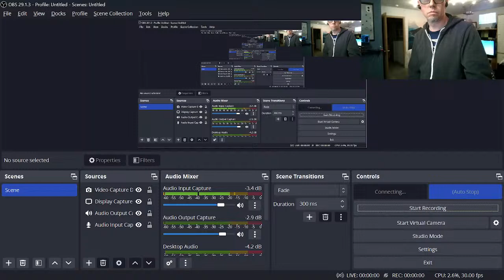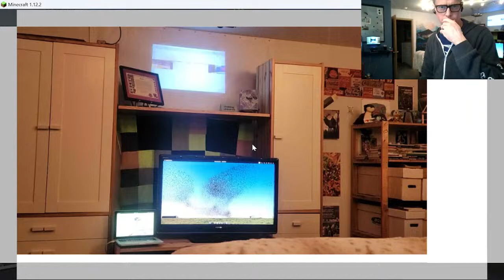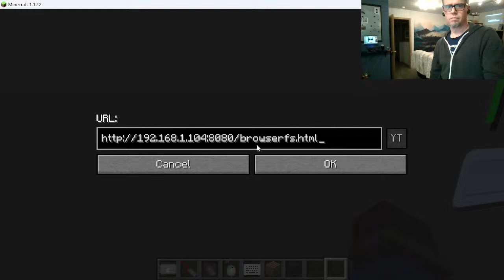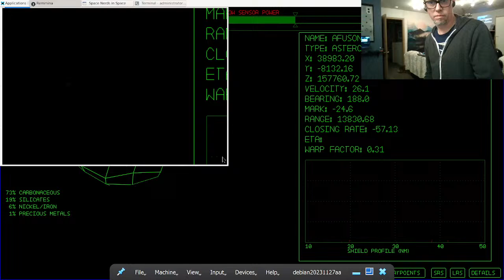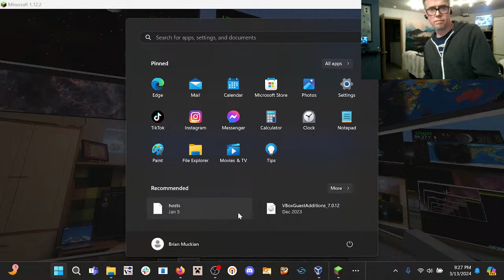on time, space, birds and nerds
as one relative to another